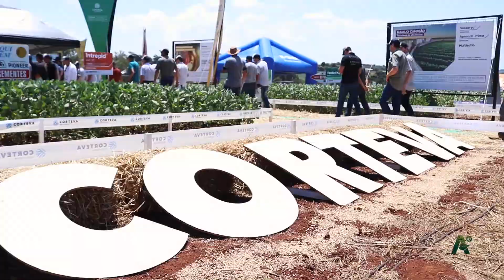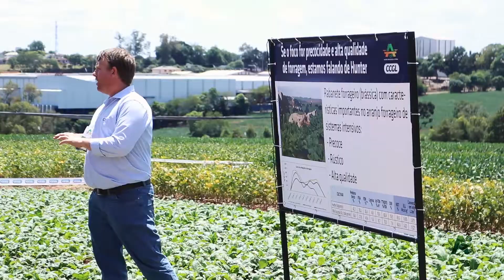Mostra Tecnológica Cotribá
Mais de mil produtores participaram da edição de 2020, na ASFUCA em Ibirubá.